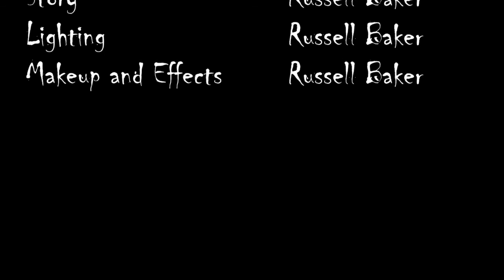Russell Baker's Full Moon Werewolf Transformation (Fan Edit)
As requested by Youtube user baystate, here is a fan edit of Russell Baker's werewolf transformation. It includes looping and scenes from Russell's Full Moon movie and remake trailer.

Weeks after horror fan Russell Baker is attacked in the woods by a large beast, we see him transform into a werewolf while watching TV after a long day. Don't feel bad for Russell. Being a ferocious werewolf and going on a rampage is a dream come true for him.

0:00 - Intro
0:22 - Watching TF
0:55 - Wolfout
2:19 - Rampage 1
2:32 - Allie Investigates
3:00 - Rampage 2 and Reflection
3:16 - Credits

Check out RussellBakerFilms' work at rbmasks.com.